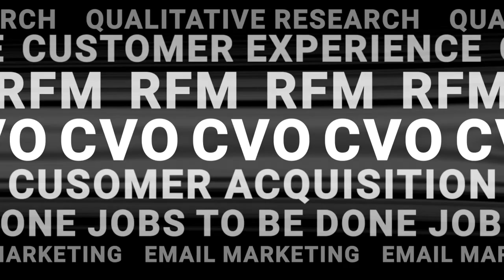Nailing CRO in eCommerce using CVO tactics with Brian Massey and Valentin Radu - CVO Live Episode 7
As humans aren’t always logical about their purchases, this episode dwells into the fascinating world of psychology and its role in nailing Customer Value Optimization (CVO) in eCommerce.

Conversion Scientist, Brian Massey, shares insights on the psychological factors that influence customer behavior. Learn more about the power of social proof, the impact of emotions on decision-making, and the role of cognitive biases in shaping customer perceptions.